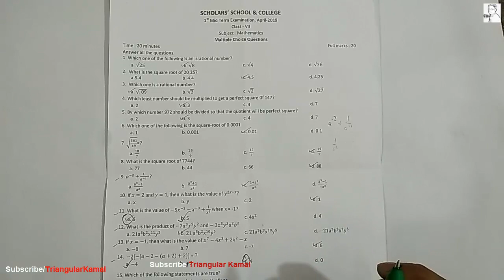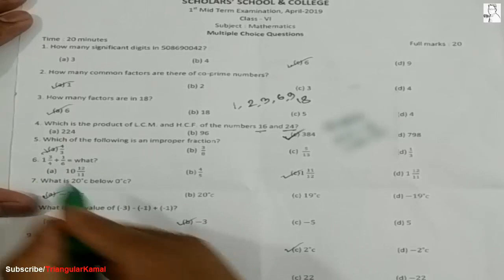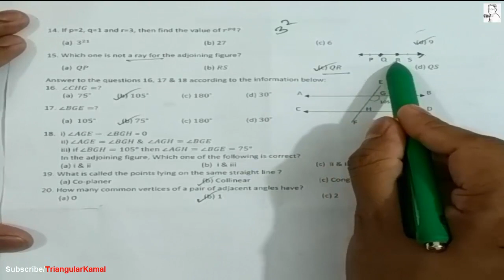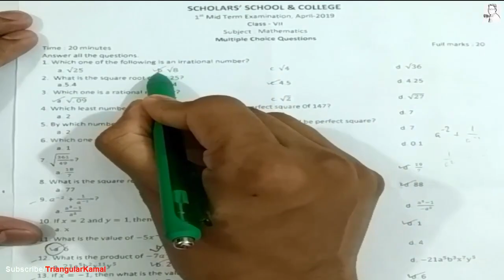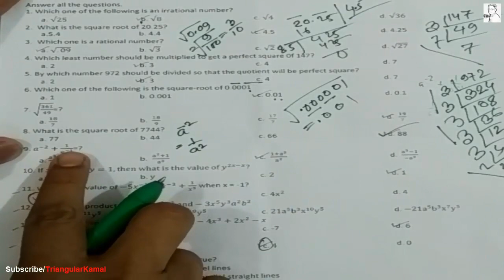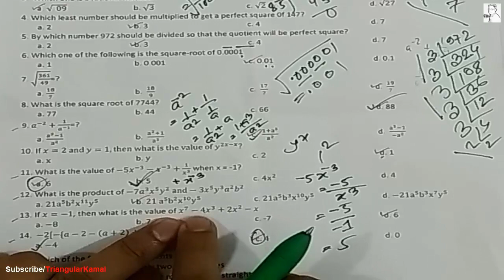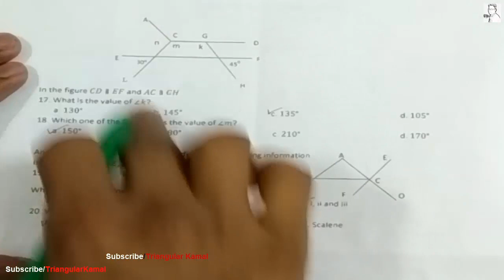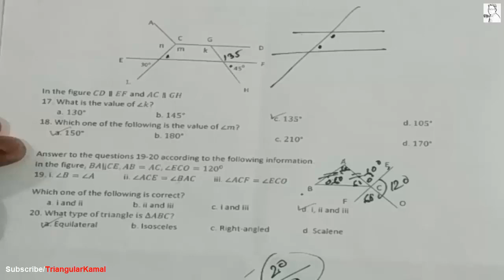1st Mid Term Examination Math MCQ Solution Tricks || Math Class VI & VII MCQ || Triangular Kamal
The content on this section is very limited to some specific topics on 1st Mid Term Examination-2019, MCQ Part of Mathematics, Class Six & Seven, Scholars_School_and_College). Everyone having knowledge of basics of arithmetic, algebra and geometry can easily solve the Problem Solving questions. By the application of strategies to solve, high score can be definite.

First Look Session:
Read the questions carefully. It is impossible to overstate the importance of careful reading. The most common pitfall test takers stumble into is answering the question they thought they read, instead of the one the test asked. There is a big difference between a question asking "Which of the following may be true?" and one asking "Which of the following may not be true?" The test writers deliberately include answer choices that correlate to common misinterpretations of the questions.

Use of Scrap Paper
Use your scrap paper for every question on problem solving section. No matter how easy a question appears, you should utilize your scrap paper. Seeing a calculation on paper will help you avoid easy mistakes and the answer choices designed to exploit them. Remember, once you record your answer on the test, you can't go back and change it.

Regards,
Md. Kamal Hossen
Content Provider,